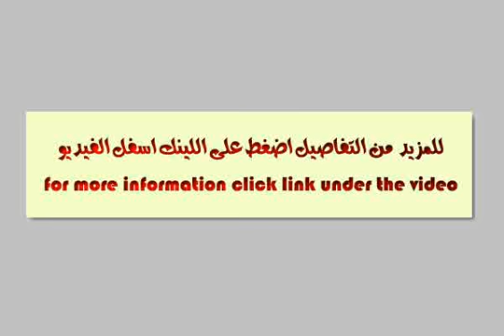شقة للايجار بالحي الاول التجمع الخامس - mlseg.com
شقة للايجار بالحي الاول ,التجمع الخامس,2 غرفة و3ريسبشن و2 حمام,سوبر لوكس - التجمع الخامس,القاهرة الجديدة - عقارات مصر |    القاهرة الكبرى |    القاهرة الجديدة - التجمع الخامس |     شقة للإيجار